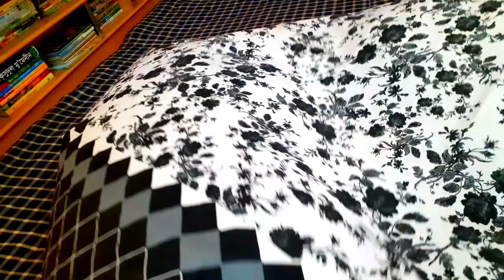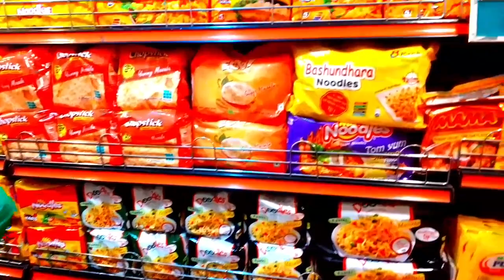হঠাৎ চোখের সামনে কি পড়লো || নতুনদের উদ্দেশ্যে কিছু জরুরী কথা || Bangladeshi Vlogger Nila